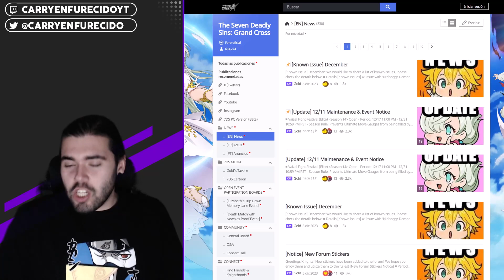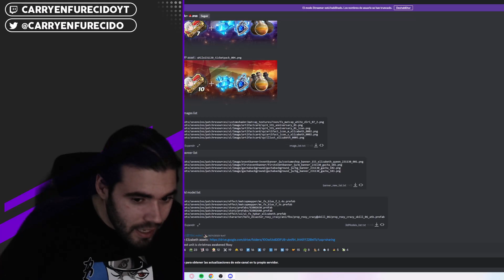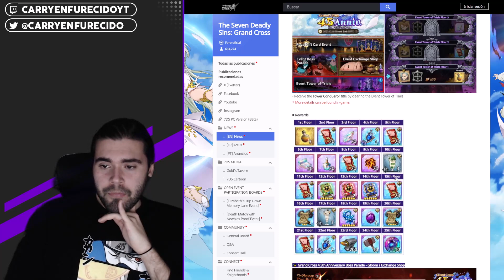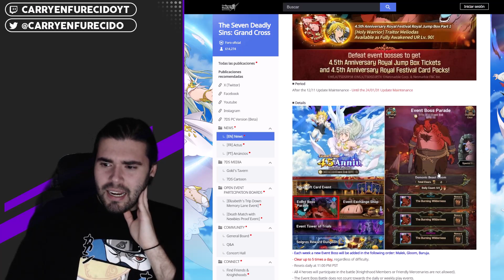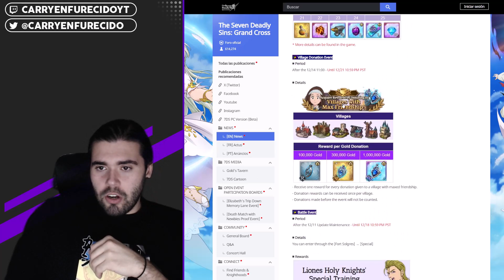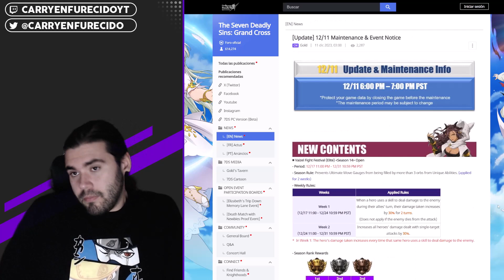Semana de descanso😴 Pero tenemos materiales y el personaje de NAVIDAD por llegar | 7DS: Grand Cross